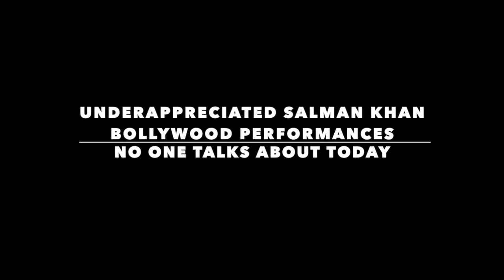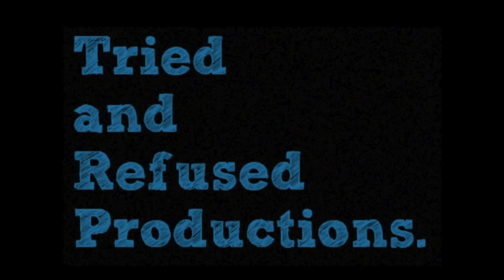5 Underappreciated Salman Khan Performances No One Talks About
5 Underappreciated Salman Khan Performances No One Talks About